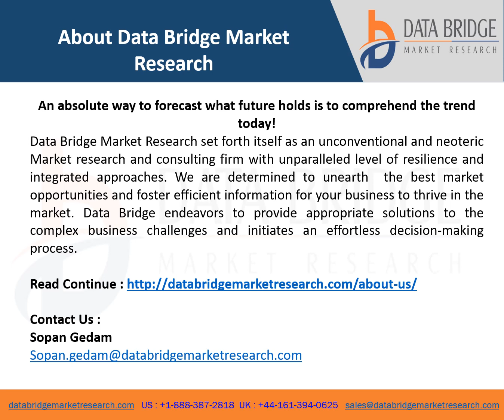Aircraft Lighting Market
Aircraft lighting market is expected to reach USD 1,267.65 million by 2028 witnessing market growth at a rate of 5.50% in the forecast period of 2021 to 2028. Data Bridge Market Research report on aircraft lighting market provides analysis and insights regarding the various factors expected to be prevalent throughout the forecast period while providing their impacts on the market’s growth.